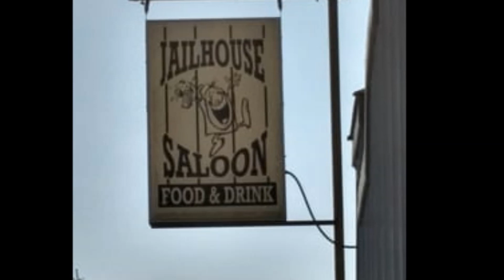Thunder Talk with Dan Bailey - Guest Colby Mann - July 17, 2019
Thunder Talk is back for the 11th year!

In this week's edition, Leighton Broadcastings' "Motorsports Motor-Mouth" Dan Bailey is joined by Black Horse Bar & Grill USRA B-Mod driver Colby Mann!

Each week, Bailey spends a little time chatting with Drivers, MTS Representatives, Celebrities, or other racing notables to give you an inside look at the world of Dirt Racing at the local level! Through 2019 you'll never have to worry about missing the Fast and Furious Four-Minute Ride that is THUNDER TALK. Tune in to:
· Wednesday at 7:41am on 99.3 FM The Hawk,
· Thursday at 8:25am on KWNO AM 1230 & FM 98.7,
· Friday at 9:21am on Real Country AM 1380 & FM 101.5,
· The MISSISSIPPI THUNDER SPEEDWAY YouTube Channel
And, as always, all programs are available for free live streaming online at WinonaRadio.com!
MISSISSIPPI THUNDER SPEEDWAY presents top-notch dirt track action in Fountain City, WI. The high-banked 1/3 mile dark-clay oval is quickly becoming known as one of the great speedways in the upper Midwest presenting dirt track racing in a fan and family friendly atmosphere every Friday night throughout the racing season.